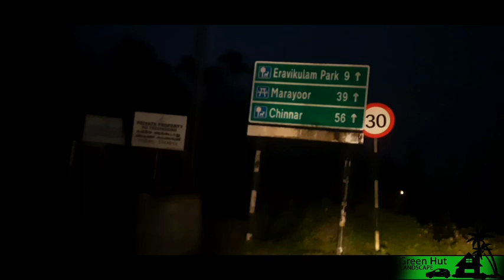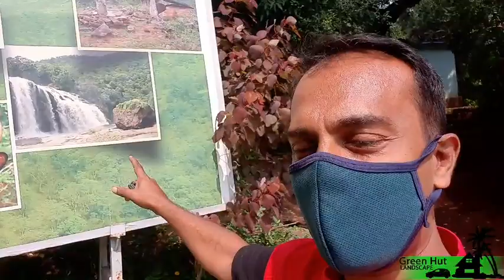Travel with landscape Vlog - The Landscaping in Wild - Munnar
Landscape with Travelling. In this video we will be discussing about  a new landscaping project In Munnar enjoing the pure and wild Nature of Munnar.

Thanks Guys For Watching My Video Hope You Enjoy The Video If You Did So Please Dont Forget To Subscribe Our Channel So That I Can Make More Videos For You Thanks

Garden maintenance
garden products
garden design
lawn moving, lawn
garden amc
flower plants
water plants
custom garden designing,
landscape designing
landscape designer ernakulam
garden maintenance ernakulam
garden desingner kochi
garden designer kerala